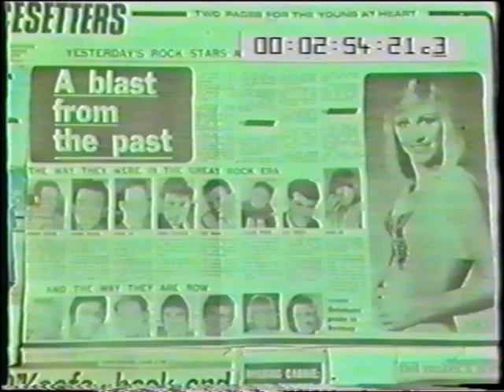Johnny O'Keefe & Dinah Lee 1974 Interview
1974 TV interview with Johnny O'Keefe and Dinah Lee about the 'Good Old Days of Rock'n'Roll' Show. Other artists who appeared on the show include Laurel Lea, Barry Stanton, Johnny Devlin, Lonnie Lee, Ray Brown, Jade Hurley, Carolyn Young, and Tony Brady.